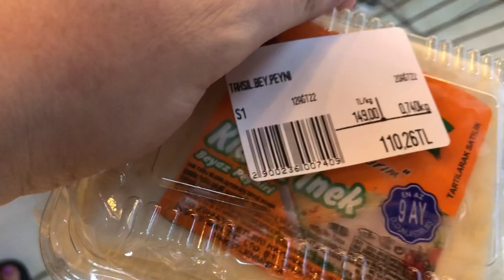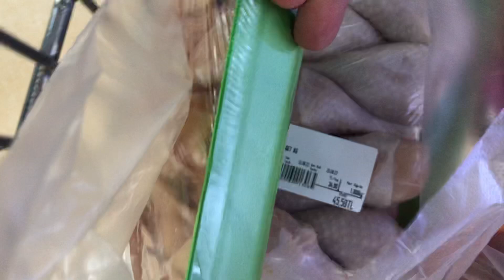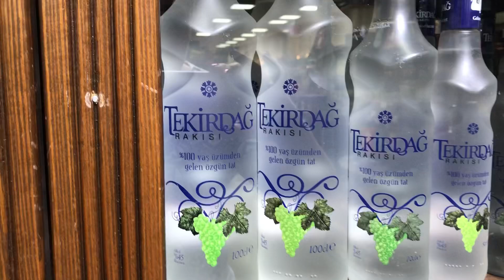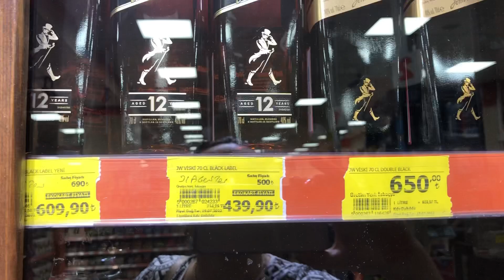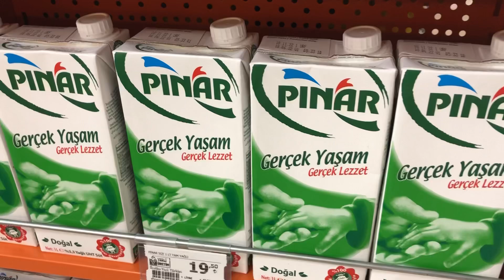ЗНАТЬ БЫ РАНЬШЕ ЧТО МЕНЯ ЗДЕСЬ ЖДЁТ